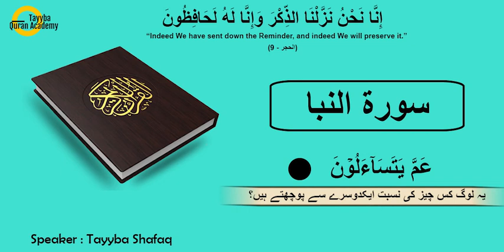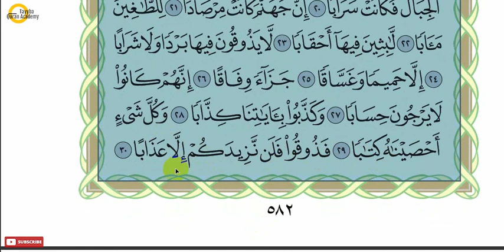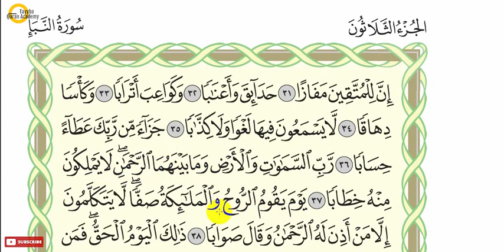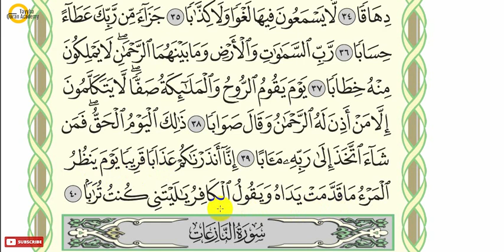Tilawat-Quran: Surah An-Naba’ 78 (the Great News) آئیے سورہ النبا کی تلاوت سیکھئے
Arabic Text Colour code || Quran Para Amma (30).

Aj ki is Video mai hm Surah An-Naba ki tilwat sekhy gy InshaAllah